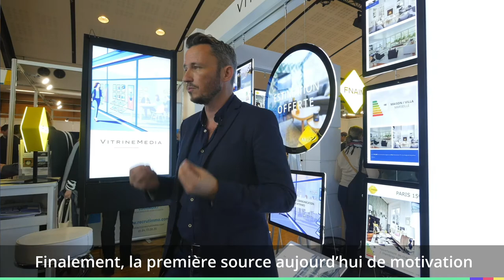Partie 1 : Comment bien vendre l’exclusivité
[Les Bons Conseils de Romain Cartier ] 🔑

Dans cette nouvelle série de vidéos, Romain Cartier immobilier vous livre quelques conseils pour mieux comprendre le métier d'agent immobilier.

Romain Cartier, connu pour ses apparitions dans l’émission « Recherche Appartement ou Maison » diffusée sur M6, est expert de l’immobilier. Chaque semaine, il livre ses conseils à la communauté VITRINEMEDIA pour perfectionner son rôle d’agent immobilier et optimiser ses ventes.